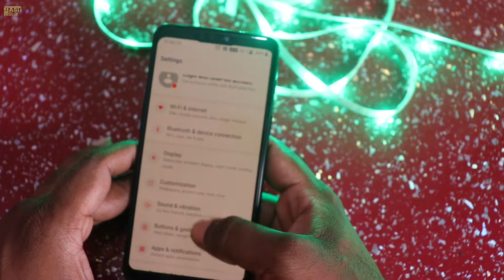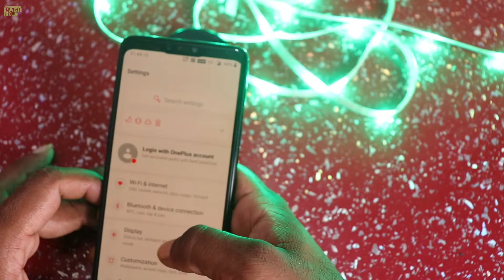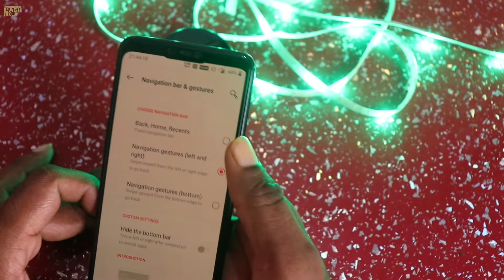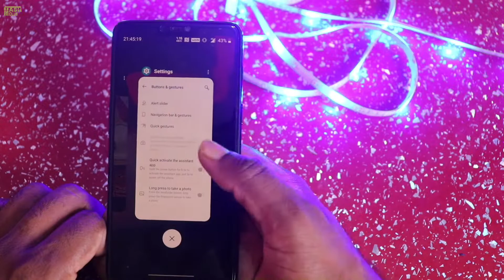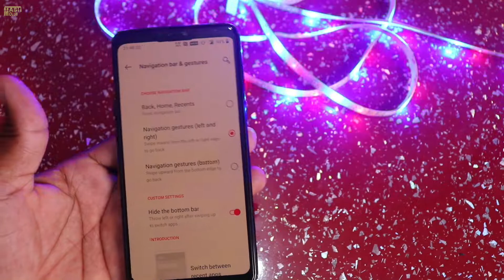OnePlus 6 Hide the bottom bar Throw left or right after swiping up to switch apps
Hide the bottom bar Throw left or right after swiping up to switch apps Navigation bar & gestures